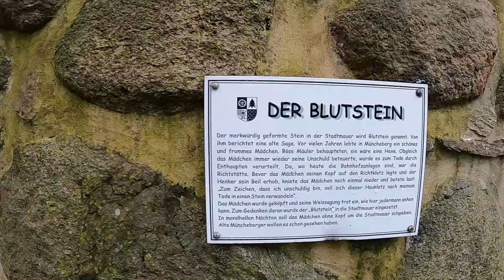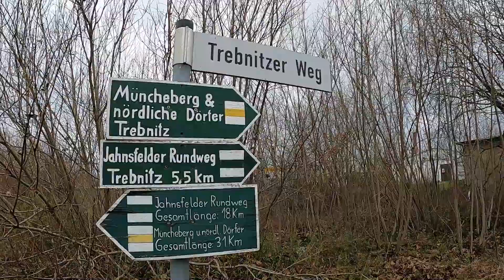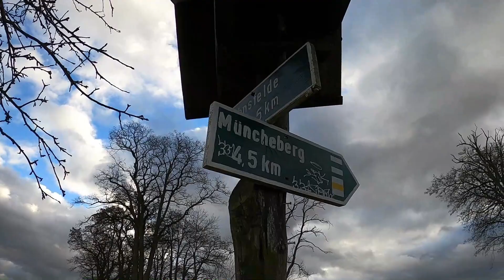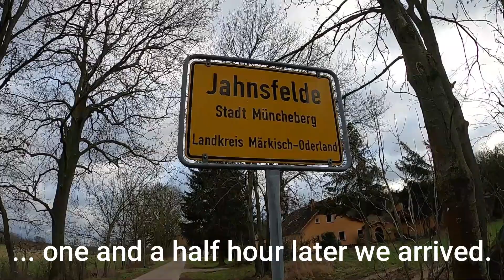Hiking in Brandenburg - from Müncheberg to Jahnsfelde.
Thanks for the great support for my last video. Enjoy the video and have fun.